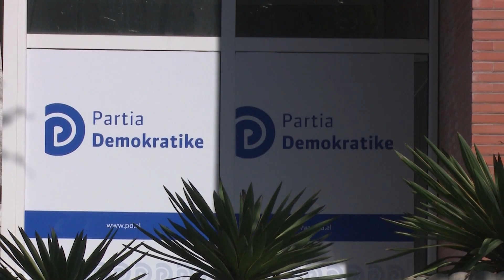Spotlight - Dhjetori i dytë i Partisë Demokratike - Vizion Plus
Dhjetori i dytë.
Të ftuar në studio:
Oerd Bylykbashi - Deputet i PD
Denis Dyrnjaja - Gazetar
Klejd Këlliçi - Pedagog
SPOTLIGHT është një format gjithë përfshirës nga gazetari Alban Dudushi. Target grupi i këtij emisioni janë mosha mbi 18 vjeç. Aktualiteti, Politika, Kultura, Show Biz, Profili i Personazheve. Histori Njerëzore, janë të gjitha elemente që qëndrojnë brenda një formati të tillë. Çdo te hene dhe te merkure,
ora 22:30 dhe çdo te premte, ora 21:00.